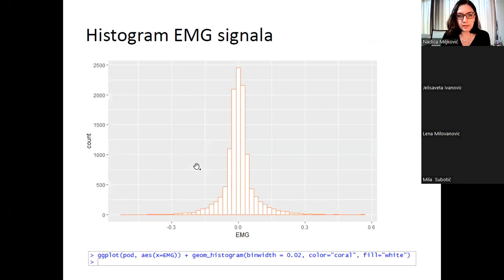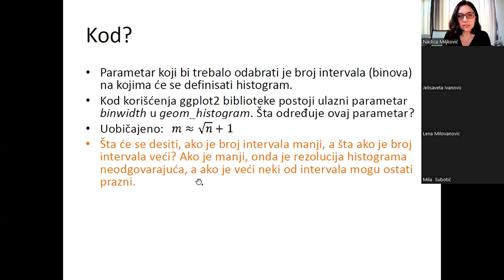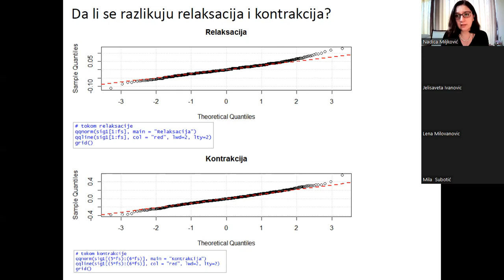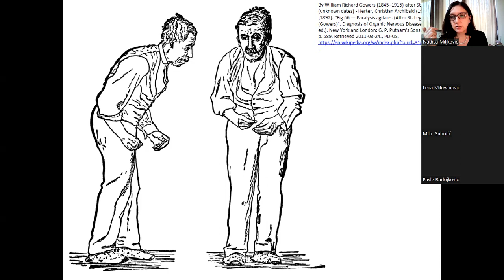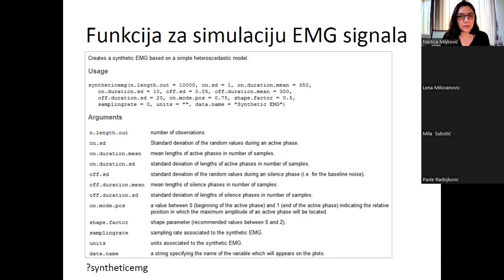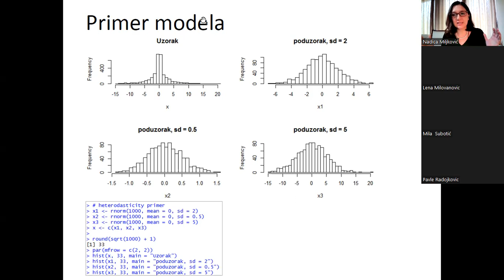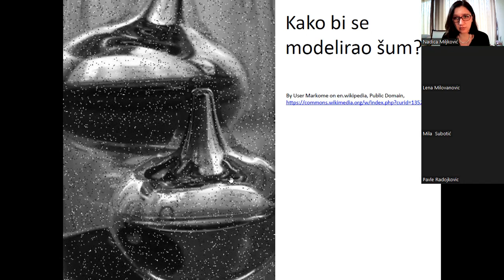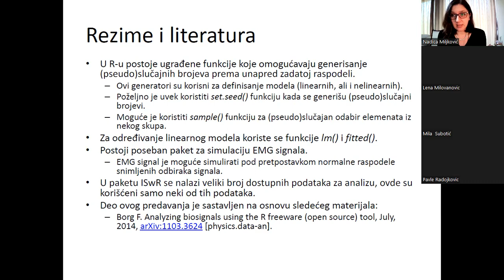TOBS: Generisanje (pseudo)slučajnih brojeva i sintetičkih biosignala